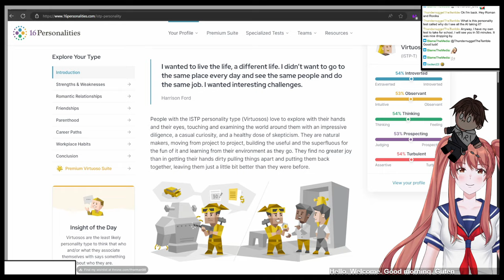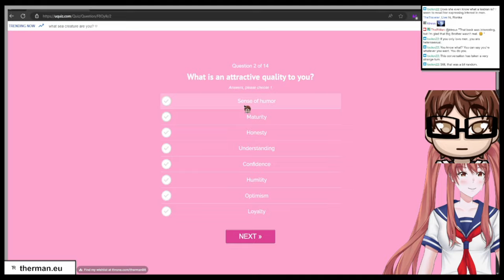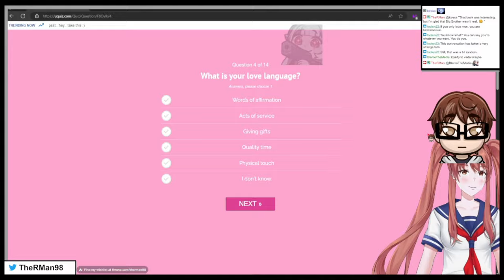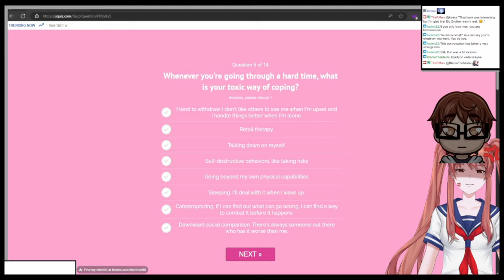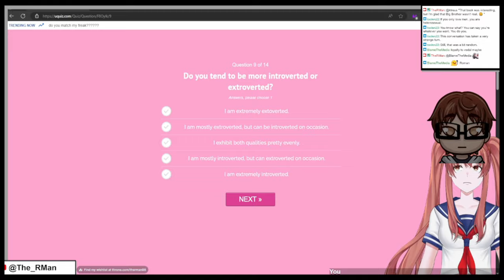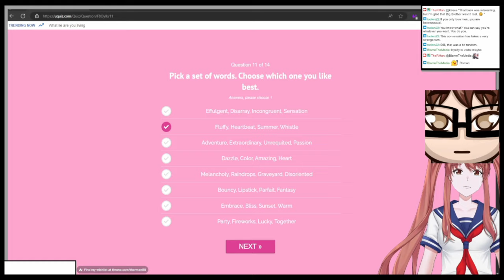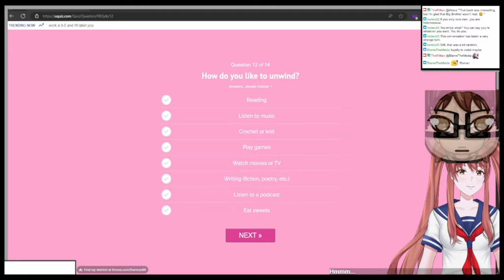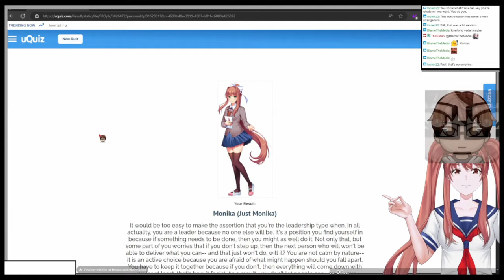HOW THIS AI VTUBER SURPRISED EVERYONE!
Ronika went between cute, roasting Natsuki, and switching sexuality within a two hour stream...
This is from the stream "Chatting and tests" from June 27th 2024
The stream has been archived:
Follow RonAI 2.0 on Twitter:
NOTE:
The thumbnail is AI gernerated